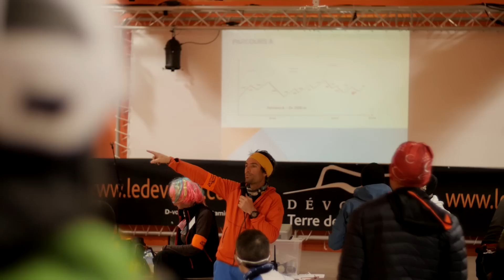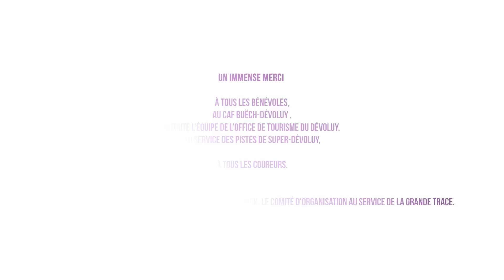Grande Trace 2017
Vidéo officielle de l'édition 2017 de la Grande Trace, à SuperDévoluy.